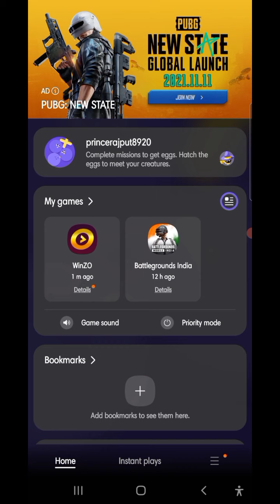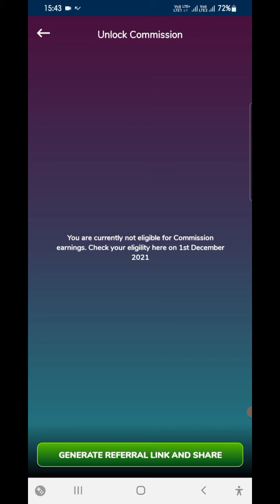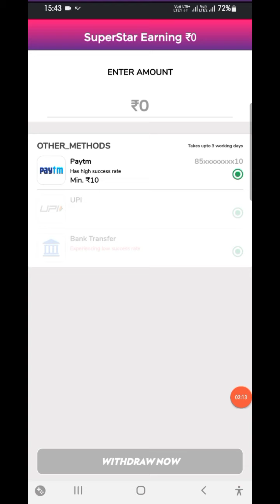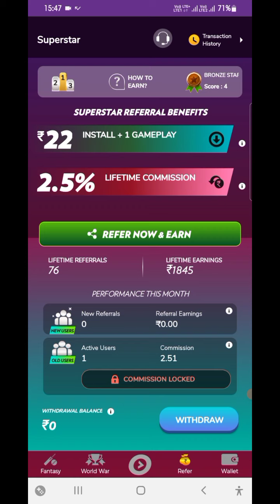WinZo Update | Install + 1 Gameplay | Lifetime Commission Bad Update Winzo Games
Related Search:-

Gear Used:
Smartphone : Samsung A71 -

       Prince Rajput